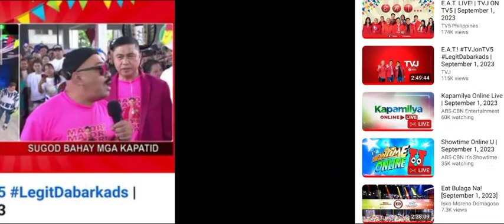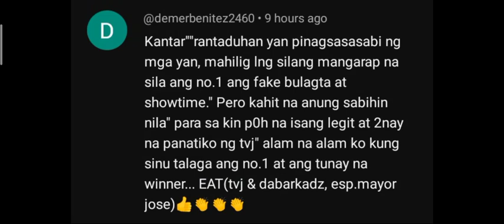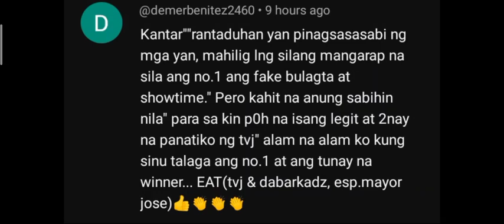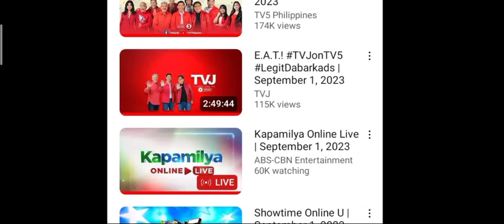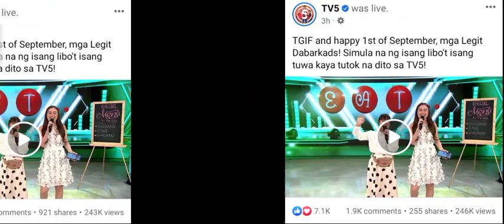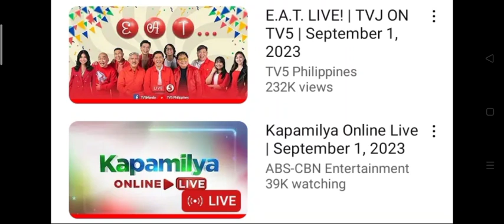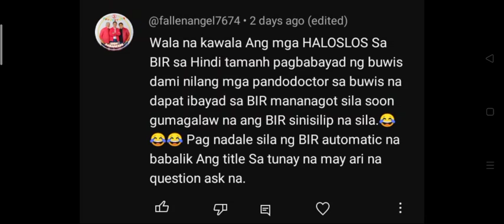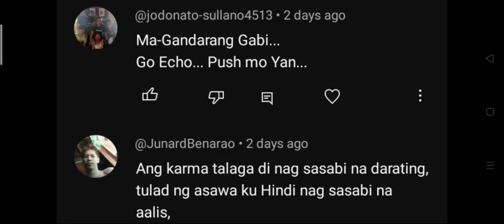TVJ: WOW TVJ NAKATALA NG 700K LIVE VIEWS SA UNANG ARAW NG SEPTEMBER! EAT BULAGA TAPE KULELAT!